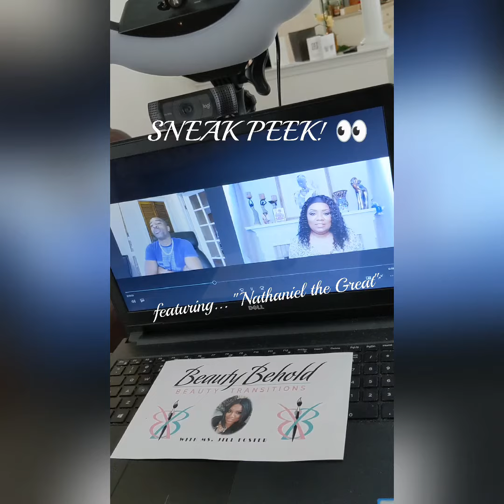BB Beauty Transitions Sneak Peek 👀 featuring "Nathaniel the Great"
BB BEAUTY TRANSITIONS IS COMING AT YAH WITH THIS...
🌟2021 SPRING EPISODE🌟📺🎤🔥

“The Cash Out Artistry of Nathaniel the Great”

The great and focused determination, education, discipline, artistry, and talents has catapulted Nathaniel Peterson into dual entrepreneurships with a lucrative music career. Infusing his degree in technology with his vocal talents, he is a mover and shaker in the music industry by way of launching and running his own record label and technology company. In 2020, his release “Cash Out” literally transformed the lyrical message into the cash out of more than 2 million streams globally. Charting as a contemporary RnB artist who uniquely blends hip hop and neo soul flavors into his vocals, his vocals has also been featured on projects with musical royalty such as French Montana, Wiz Khalifa, DJ Khaled, Swizz Beats and Remy Ma to name a few. In a nutshell, he is a force to be reckoned with in the music game. So, tune in for this springs episode where I dig deeper into “The Cash Out Artistry of Nathaniel the Great!” DopeArtist💪🏾💰

Follow BB Beauty Transitions on